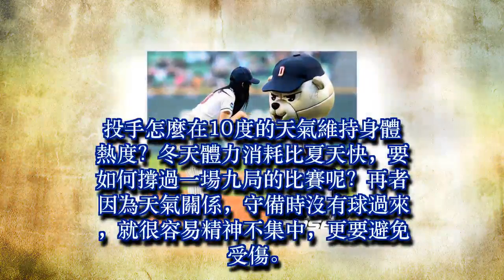當春夏秋冬走成一個完整